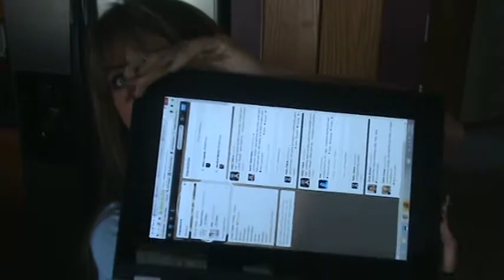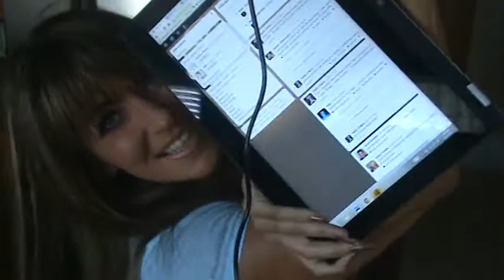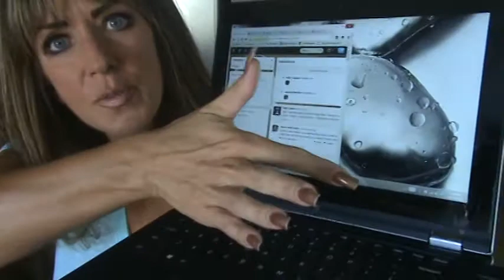Lenovo Love at Second Sight